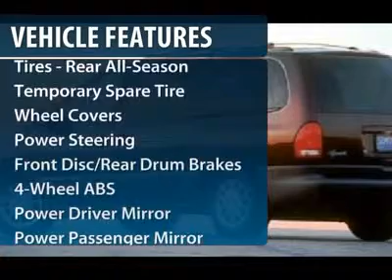1998 PLYMOUTH VOYAGER Cherry Hill, NJ 96734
1998 PLYMOUTH VOYAGER Cherry Hill, NJ
Stock #96734

Don't miss this 1998 Plymouth. Make a great choice today with this must-have car. Learn more about this car by contacting the dealership today and complete your driving dreams.